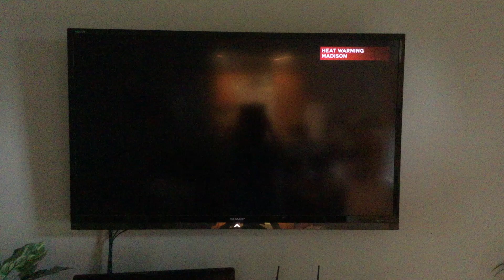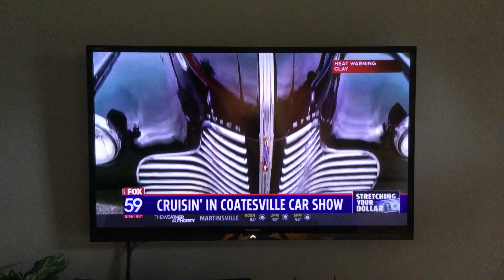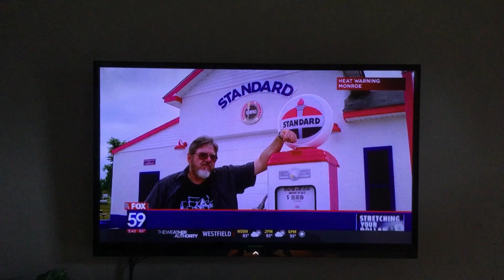Coatesville Car Show FOX59 Coverage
FOX59 piece they did on the car show held July 20th, 2019